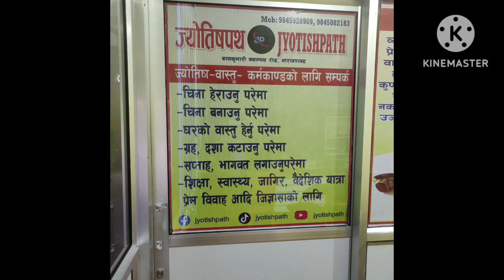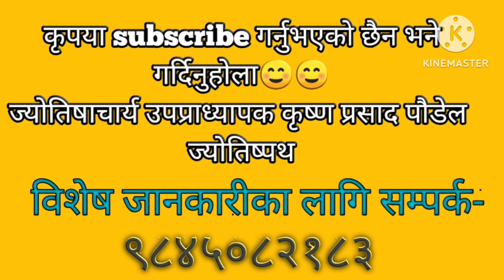18 November 2023 मङ्शिर २ गते